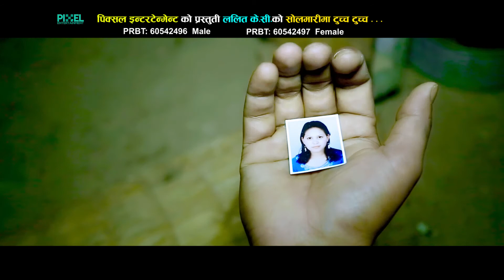New shuper hit teej song 2016,2073 song SOLMARI MA TUCHA TUCHA FULL HD VDO bhadrgol mar 16,2016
देश तथा बिदेश मा रहेर हाम्रो यस Youtube Chanel मार्फत भिडियो हेरी रहनु भयका दर्शक हरु मा ,यदी तपाईं हरु पनि कुनै पनि गीत रेकडिङ ,म्युजिक भिडियो, कुनै पनि गीत लाई बजार ब्यबस्थापना गर्नु परेमा हामी लाई संम्पर्क गर्नु होला . shambhodhan disital .9818199245
यस्तै, यस्तै उत्कृष्ट अडियो तथा भिडियो हेर्न को लागी ,हाम्रो यो च्यानल Subscribe गर्न नभुल्नु होला. यस च्यानल मा रहेका गीत, संगीत तथा Video हरु कपि, Download गरी अन्य Channel मा upload गरेको पाएमा प्रचालित कानुन बमोजिम कडा भन्दा कडा कारबाही गरिनेछ । र सो Channel लाई बन्द गरिदिने छौ ।